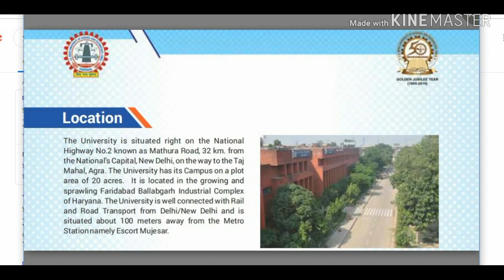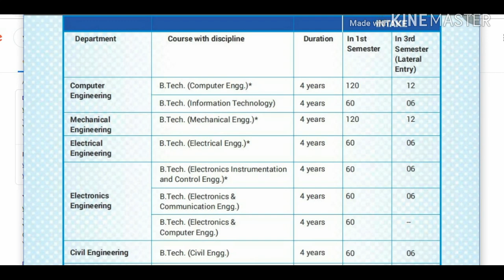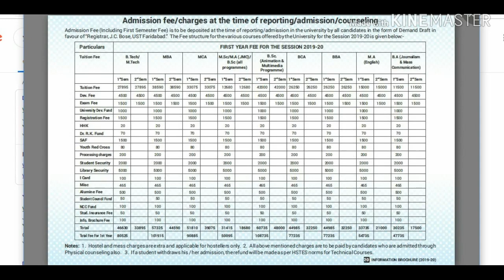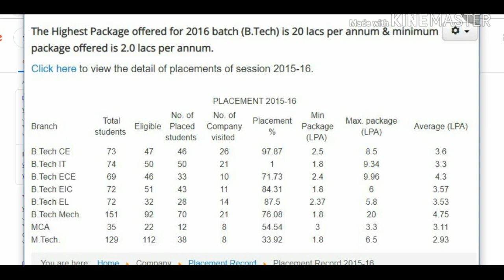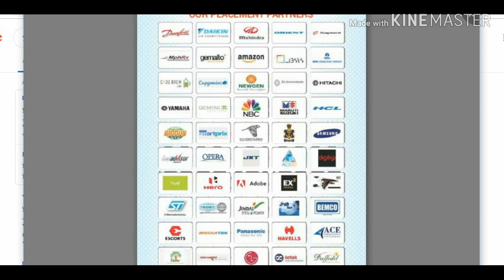YMCA University of Science and Technology | Placements | Admission | Fee | Rank | Life | Review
Join us on whatsapp for job updates by clicking on the link given below:

JC Boss university of science and technology YMCA Faridabad,